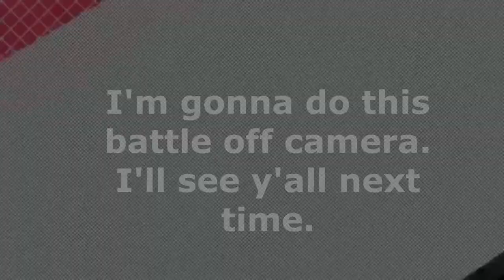Facing The Biggest challenger of this Demo...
video game
video games
crymachina demo
crymachina gameplay
deus ex machina
action rpg
crymachina demo review
crymachina demo ps5
crymachina demo gameplay
crymachina gameplay ps4
action rpg games
action rpg 2023
video games lana del rey
video games jack black
video game music
deus ex machina game
nis america